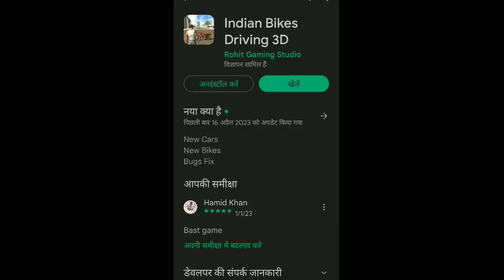🎉Indian Bikes°driving 3d Vs Gta🤯 India ( indian bikes cars Driving 3d)🤪 Funny Video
Both the games are the best. I will give 5 out of 5 rating to both because the graphics of both are very cool.

high graphic ⭐⭐⭐⭐⭐
game smooth ⭐⭐⭐⭐⭐
cars and bike 5/5
road and car driving graphic 5/5

Gta Indian
high graphic ⭐⭐⭐⭐⭐
game smooth ⭐⭐⭐⭐⭐

Total Rating 5/5

tags..
indian bike driving 3d new update indian bikes driving 3d new update indian bikes driving 3d cheat codes indian bikes driving 3d all cheat codes indian bikes and cars game 3d
indian bikes driving 3d vs Gta India
indian bikes and cars driving 3d
indian bikes driving 3d vs indian bikes and cars driving
indain bike driving 3d game
indian bike driving 3d vs gta 5